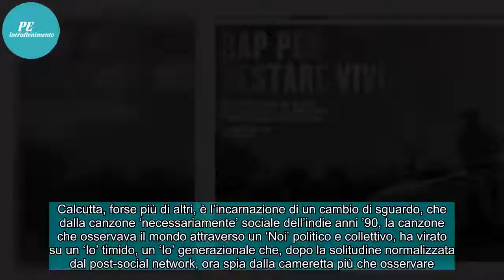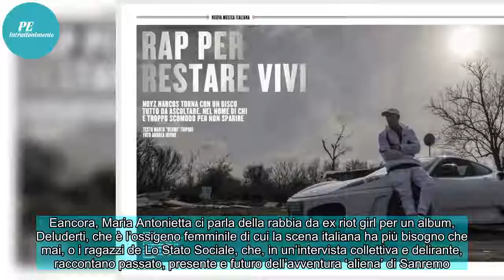Calcutta in copertina su Rolling Stone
«Quando uscì il primo disco di Calcutta Mainstream – inaspettato splendente successo – mi ricordo il coro ultras degli intellò di internet di fronte a versi come “Ho fatto una svastica in centro a Bologna / ma era solo per litigare”», scrive nel suo editoriale il direttore di Rolling Stone, Giovanni...